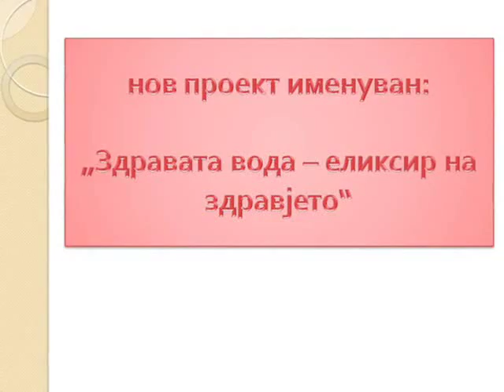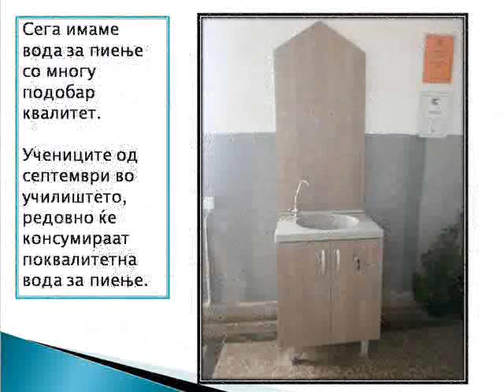Promocija na proekt Zdravata voda eliksir na zdravjeto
Проект со кој добивме прва награда - зелено знаме по втор пат именуван „Здрава вода - еликсир на здравјето" како резултат на интеграција на еколошката едукација во македонскиот образовен систем. ОУ „Гоце Делчев" Аеродром 2012/2013 година